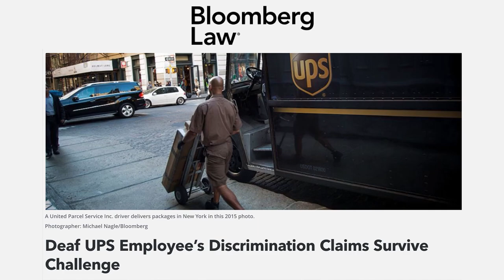Law Professor Michael Schwartz recaps Deaf UPS discrimination lawsuit